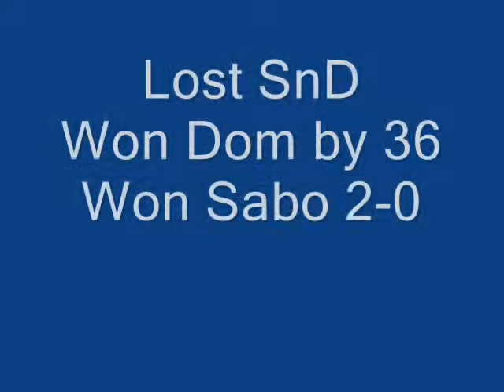Canadien Dispute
2-1 us